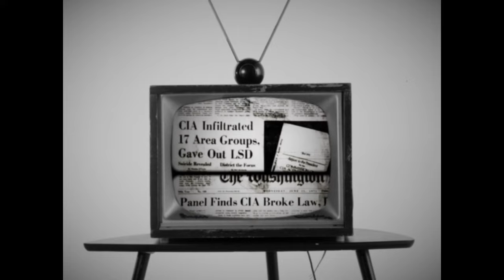Kate Clover - Channel Zero (2020 Mix) [Official Video]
Indie punk from LA's Kate Clover! for the latest updates!